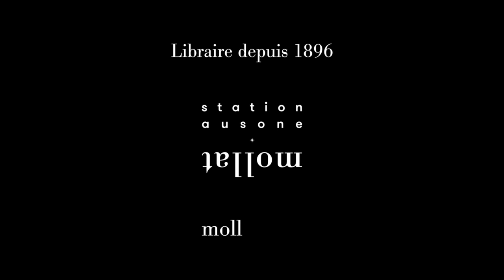Rumaan Alam - Le monde après nous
A l'occasion du festival "America" 2022, Rumaan Alam vous présente son ouvrage "Le monde après nous" aux éditions Seuil.